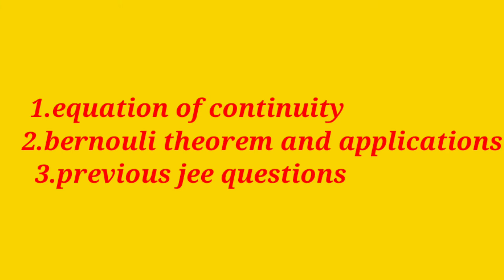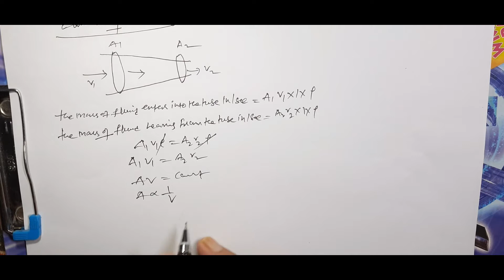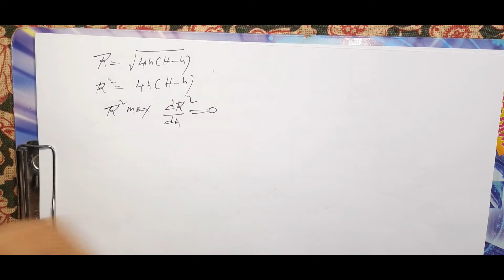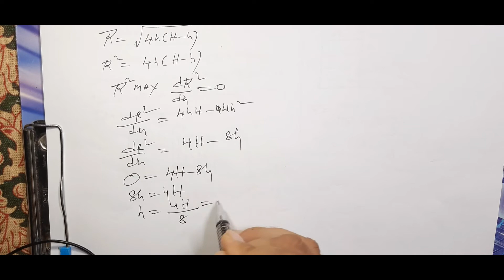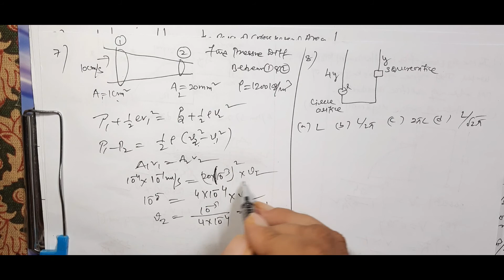bernouli theorem and applications